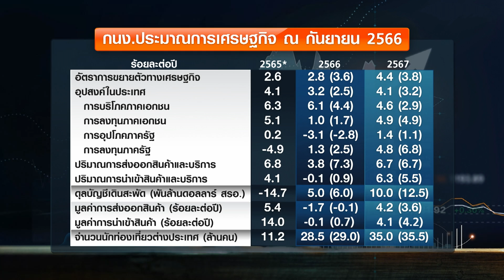ธปท.ย้ำปีหน้าเศรษฐกิจฟื้น-ดอกเบี้ยจำเป็นน้อยลง | ย่อโลกเศรษฐกิจ 12ต.ค.66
ธปท. มั่นใจเศรษฐกิจไทยปีหน้าโตเกินร้อยละ 4  เนื่องจากเครื่องยนต์ขับเคลื่อนเศรษฐกิจกลับมาพร้อมกันเต็มสูบ  โดยมีมาตรการกระตุ้นเศรษฐกิจภาครัฐช่วยหนุน  โดยเฉพาะการบริโภคภาคเอกชน พร้อมย้ำดอกเบี้ยนโยบายที่ร้อยละ 2.50  เหมาะสมไม่ฉุดรั้งเศรษฐกิจ